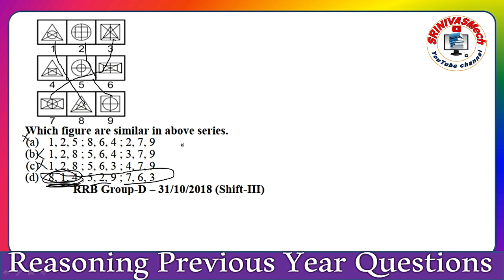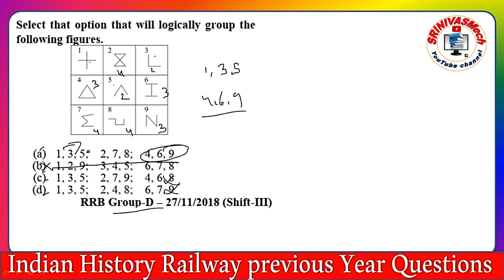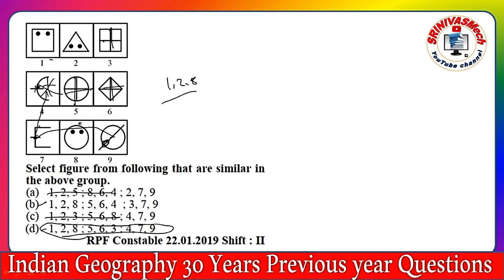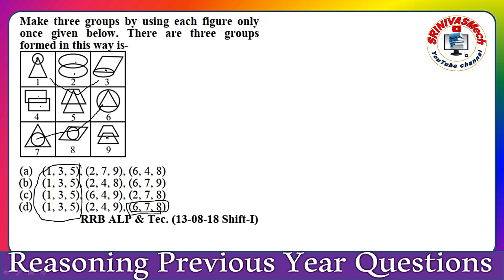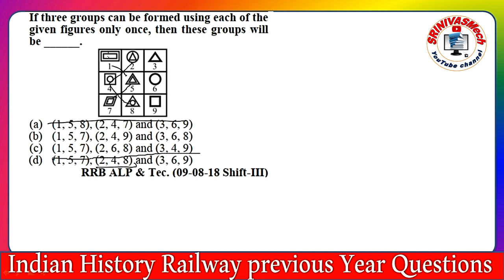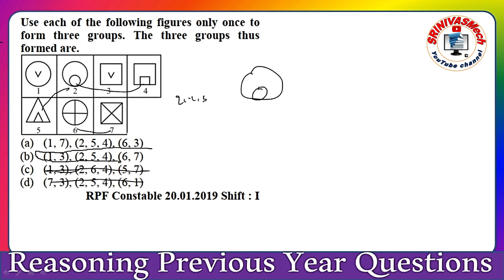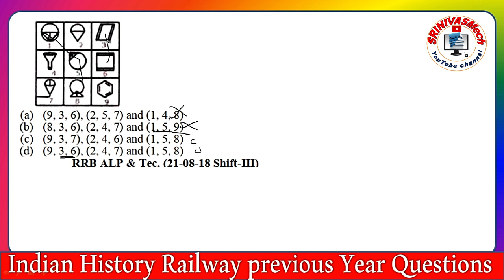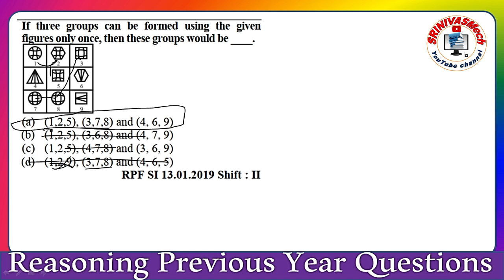Odd One Out Final part Railway Reasoning Previous year Questions Special details by SRINIVASMech